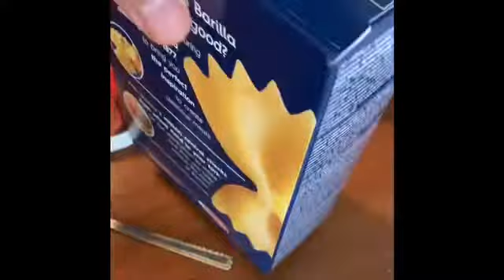أفضل طريقة لعمل المكرونة بالجمبريPastă cu creveți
Ingrediente
Creveți
Oțet
Ceapă
Usturoi
Ulei de măsline
Roșie
Serii
Peiper
Rozmarin
Chimen
Usturoi pudră
Bulion
Ardei roșii
Frișcă de gătit
Organul
Pastă